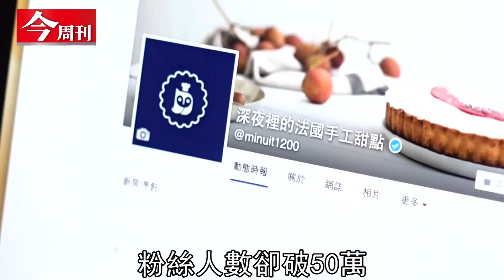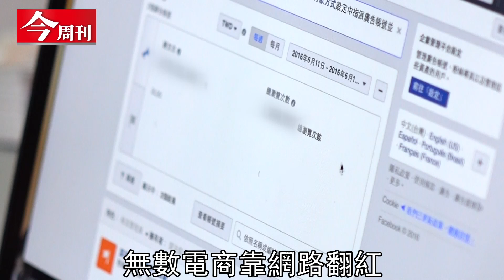【今周刊】電商營收千萬 偷學贏家真本事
在電商紅海裡，補教老師、銀行員……等門外漢如何創造千萬營收？
※社群贏家：專攻臉書，29個月從粉絲團變出三千萬營收
※跨境經營：當人人削價競爭，他在阿里巴巴做到上億業績
※線上線下整合：別人在網路上賣不動，它十年創造541倍營收成長
※臉書、雅虎等四大電商專家，親授靠網路大賺心法

圖片來源：深夜裡的法國手工甜點、NISORO